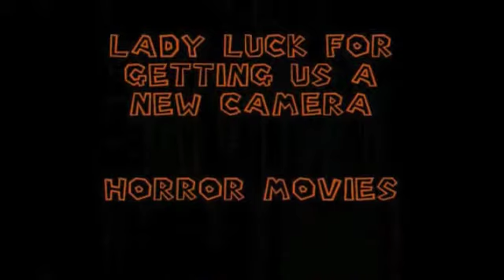(8002 laicepS neewollaH) gnisiR daeD - weiveR BGS